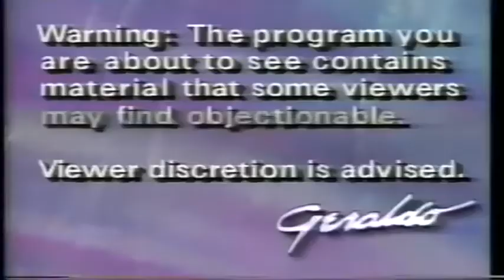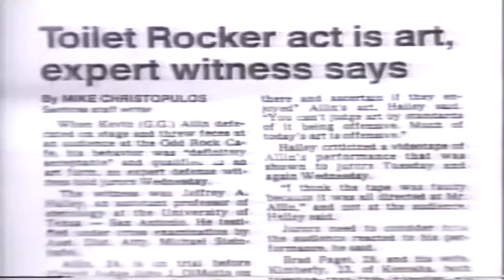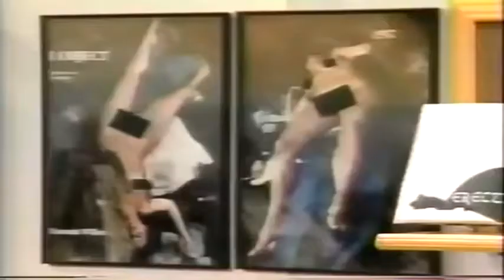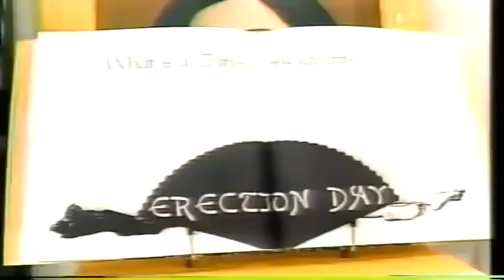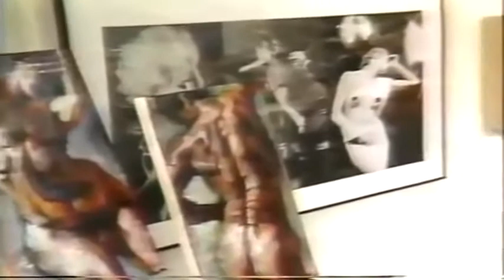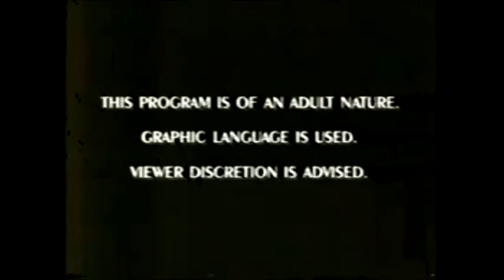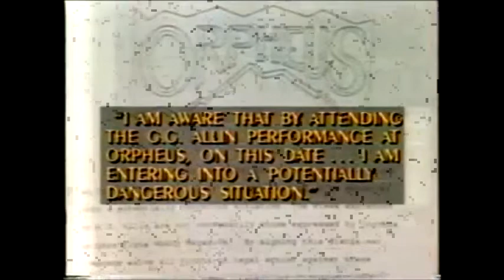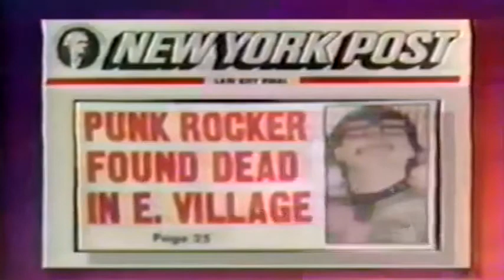All GG Allin's TV Interviews in Order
GG Allin was a notorious shock rocker, and self-described scum and anarchist who's major mission was to bring back danger to rock and roll. His father was horribly abusive to his family and forced his mother to name him 'Jesus Christ Allin at birth(his father was a religious fanatic), His name was later changed to Kevin Michael Allin,  His brother Merle called him 'gg' when he mispronounced Jesus as a child and the nickname stuck. GG passed away from a heroin overdose on June 28 1993 and his open casket funeral was thoroughly reported on.